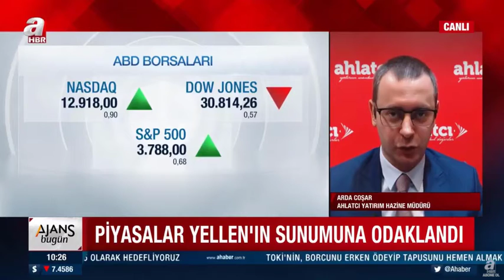Piyasalar Hangi Başlıkları Takip Edecek? - Arda Coşar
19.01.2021 - A Haber - Ajans Bugün - Arda Coşar